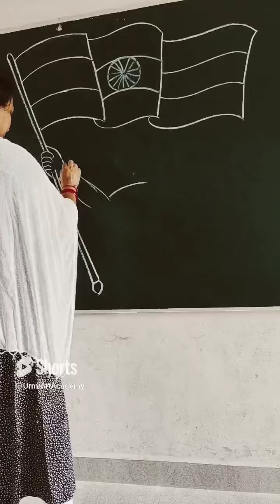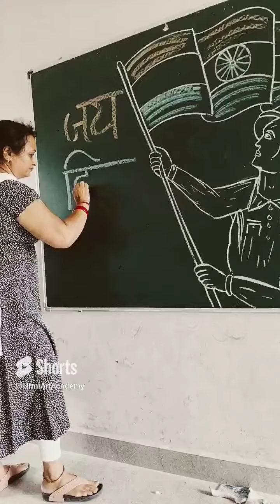Independence day 2024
Hello Friends
Urmi art \ I am professional artist,... , I am Urmi Goswami.30 years of experience should be shared with you guys, I have started this art channel for skill developer all art forum for all age group in Hindi,who cannot go to the art classes because of hectic school schedule,house hold works, Tuitions , Office and other activities,Those who have the ability to draw, they do it comfortably, but the one who does not know how to draw at all, or if he gets better with a little guidance, then it will be a matter of great pleasure for me. In this channel's tutorials , you can see " HOW TO DRAW " step by step perfectly.I always felt that an academic degree is not a show stopper to learn and gain expertise in any form of art . Every individual is an artist and has its own style to articulate and perform an art.I realized that early and started sharing my skills with others . I am making art videos for Beginner and Professional
 I have done Diploma in Art and craft,30 year's of experience in art & 10 year's teaching experience in nursery school, all kinds of paintings,sculpture,idols,sand art and many types of craft, video editing, logo creator,teach driving. I sold out many of my paintings, and further I would like to sell my other paintings by taking orders.
shipping worldwide.
..Thanks for making my art journey more beautiful and trusting on urmi_art🖌🎨.
.. I have gifted many paintings to my friends, I am very happy that one of them has also been gifted to prime minister Narendra Modi ❤️
I have exhibited my artworks at various art festivals and also has organized art workshops.I am very active in various social works especially related to women empowerment. expert in dancing and choreography,.
.. I am currently works as a swimming coach🏊 and  conducts art & dance classes,,...
(UA funs of art)by Urmi & Ami Goswami..